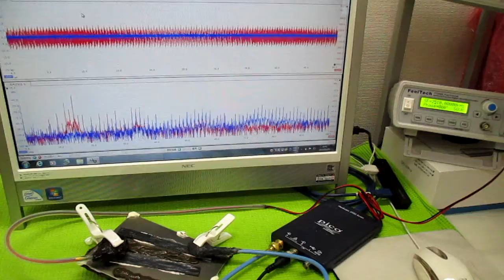オリジナル超音波実験 ultrasonic-labo